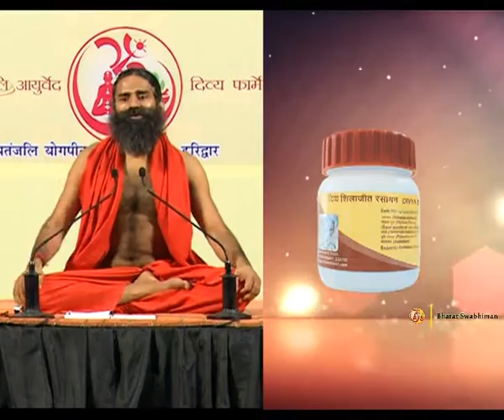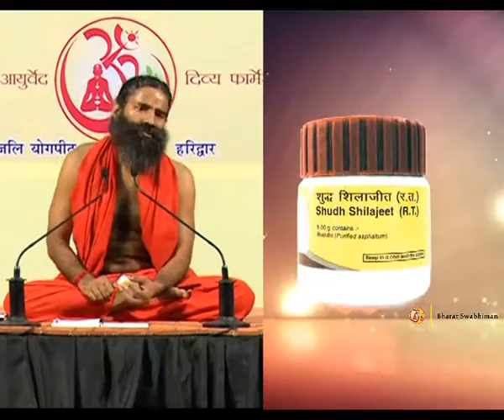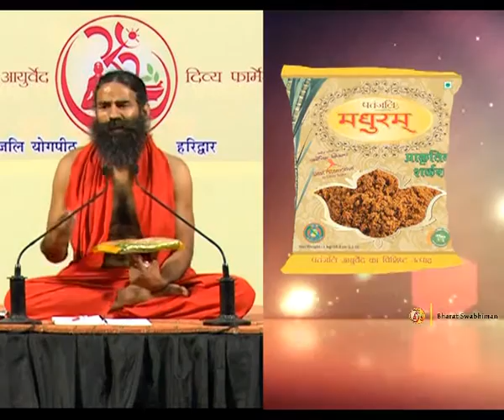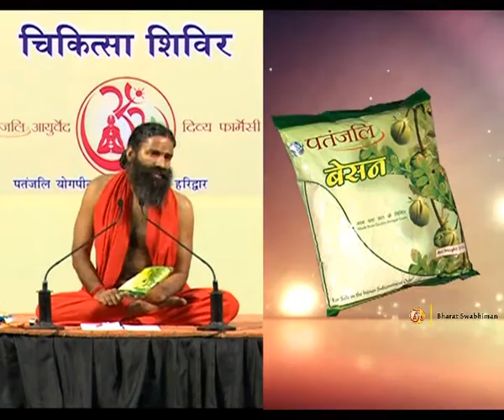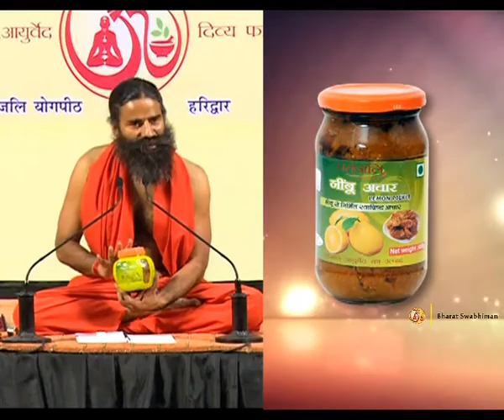Swadeshi se Swawlambi Bharat: Swami Ramdev | 05 July 2015 (Part 1)